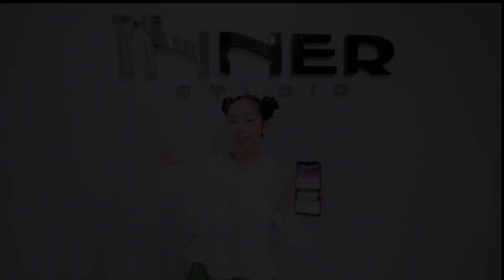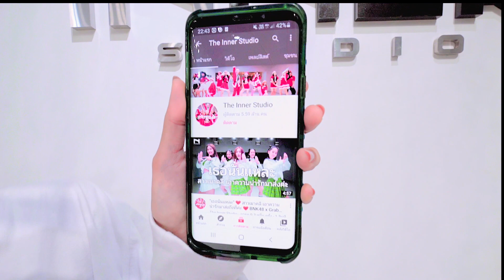INNER KIDS │KIMINOTO (คิมิโนโตะ) - SPRITE FT. YOUNGOHM